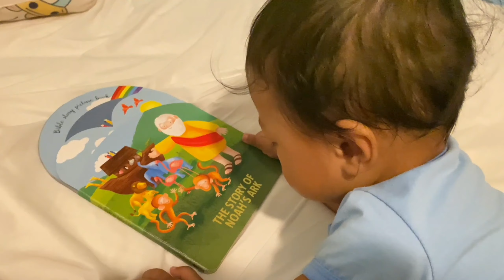Our Son's 1 year Journey | Newborn to 1 Year | First Birthday | Filipino Born in Chuuk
Baby Noah's journey from newborn to his first year💙